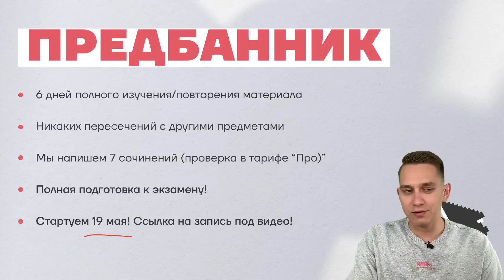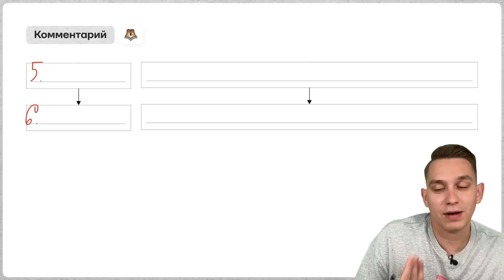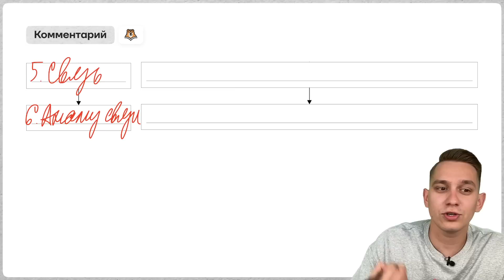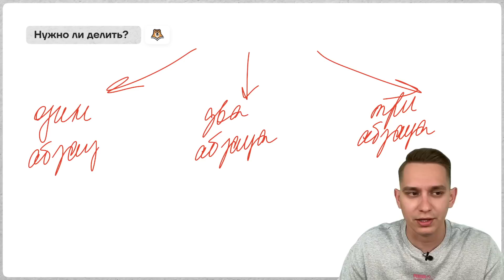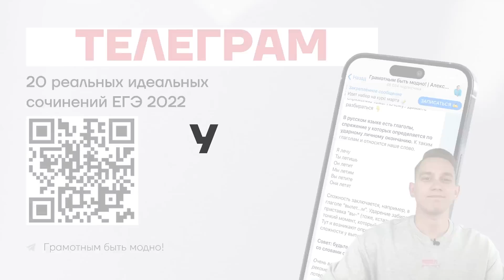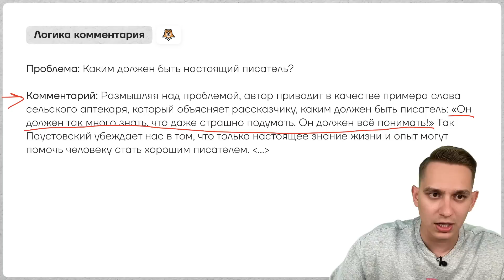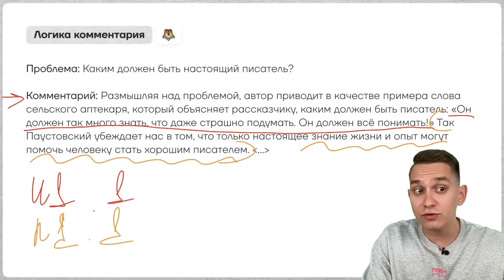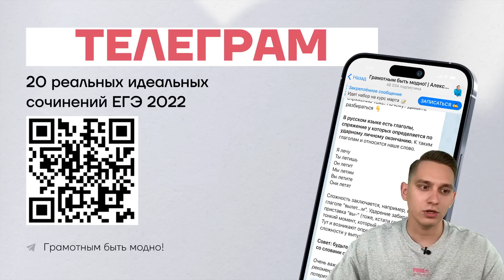Что писать в комментарии в сочинении ЕГЭ по русскому языку? | Александр Долгих | Умскул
➡️ Забирай бесплатные полезные для подготовки к ЕГЭ по русскому из закрепа в телеграм-канале

👉 В этом видео мы обсудим, как правильно формировать комментарий в своем сочинении. Комментарий — это важная часть, которая помогает раскрыть вашу мысль. Я покажу примеры и советы по написанию комментариев, чтобы они были логичными и убедительными.

Я Александр Долгих, готовлю 11-классников к ЕГЭ по русскому языку в онлайн-школе «Умскул». Я подготовил 1 343 стобалльника, а 15 000+ моих учеников сдали на 90+.

Учу понимать русский язык, а не зубрить 💪

💯 Готовься к ЕГЭ вместе с Умскул уже сейчас, чтобы точно сдать на максимум. Переходи по ссылке, чтобы записаться или задать вопрос

Тайкоды:
00:00:00 Введение в комментарий
00:00:52 Структура комментария
00:02:37 Подготовка к экзамену
00:03:37 Примеры и пояснения
00:05:37 Анализ связи
00:08:22 Практика и подготовка
00:11:24 Комментарий и его структура
00:12:24 Пример комментария
00:13:39 Иллюстрации и их значение
00:14:09 Пояснение иллюстраций
00:15:09 Дополнение и связь
00:16:54 Пример анализа связи
00:18:42 Заключение

❗ Если ты в 10-м классе, тебе поможет моя коллега Мария Вельф — она готовит 10-классников к ЕГЭ